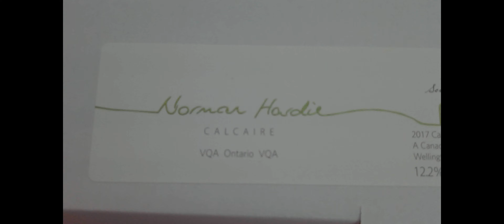Един уикенд с нас | Живот след карантината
Хубаво е, че постепенно започват да премахват карантината. Макар, че все още сме далеч от живота такъв, какъвто го познаваме от преди, е хубаво да сме благодарни за малките неща.

Миналия уикенд успяхме да се разходим до Prince Edward County, което е на около 200 км от Торонто. Посетихме една от любимите ни винарни, хапнахме пица, разходихме се по плажа и си събрахме усмивки, които да ни държат през тази седмица.